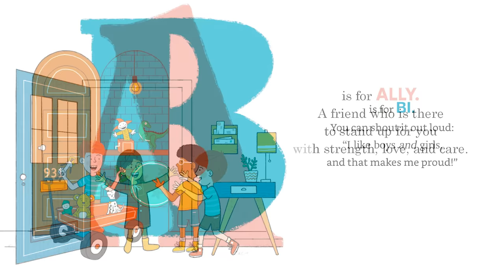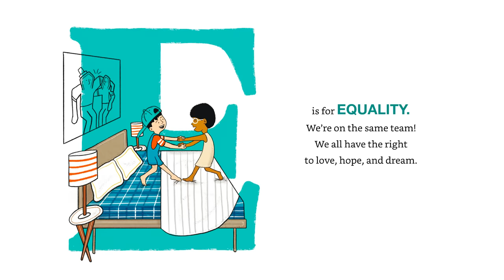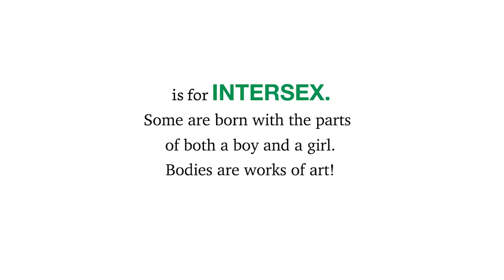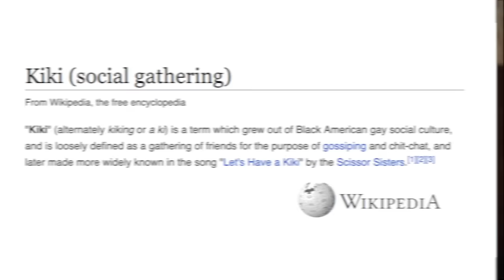Matt Walsh Reviews LGBTQ Indoctrination Book Aimed At Kids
Matt Walsh reads through a children's book aimed at exposing children to LGBTQ terms like bisexual, pan sexual, drag queens and more.